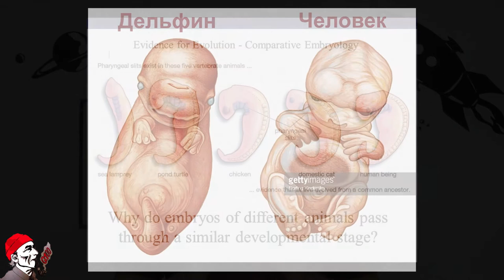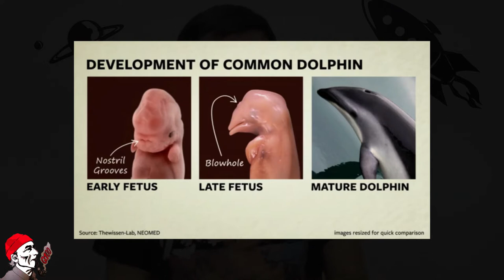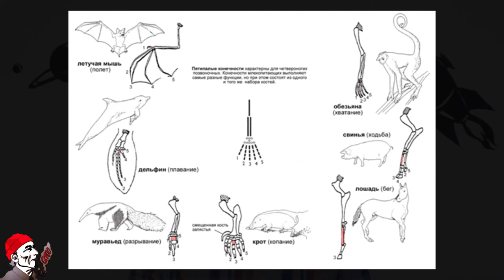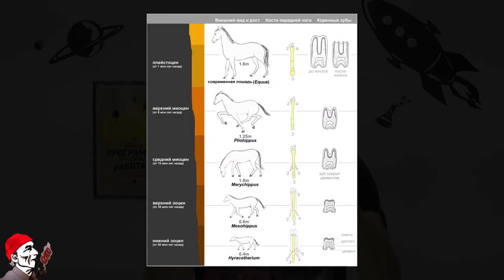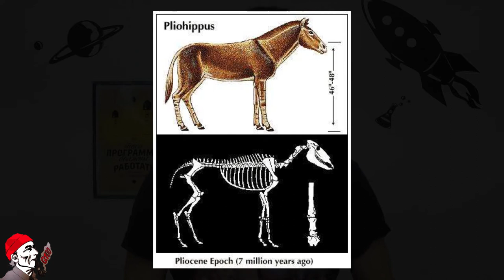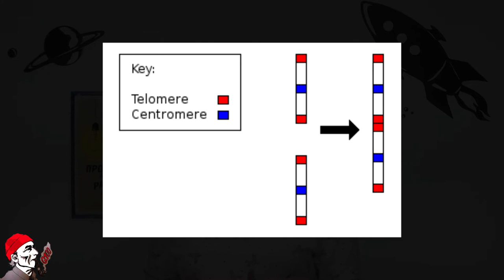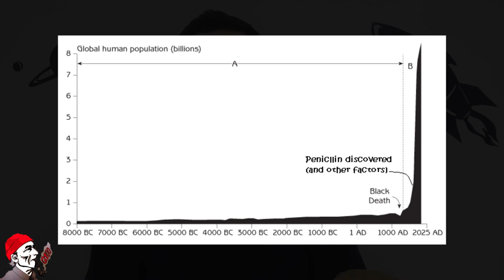Эволюция. Часть 2. Доказательства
*Указывает пальцем коту на еду*
— Вон еда, ешь. Смотри! Вот! Да вот же! Вооооооот! Какого черта ты не видишь?
— Не было у котов эволюционного механизма, позволившего бы распознавать направление по указательному пальцу...
— Что? Ты о теории эволюции?! Бред это. Нет доказательств.
— Как нет? Есть!  *Ложит стопку книг* Вот доказательства, смотри...
— Где?
— Смотри! Вот! *Тычет в книгу*
— Где?
— Да вот же!
— Где?
— Вооооооот!
— Где, где?!
— Какого черта ты не видишь?

Платформа SciNet предоставляет поддержку научной деятельности, менторство, ресурсы и обучение для начинающих исследователей и студентов:

Если найдутся такие же заинтересованные лица, мы готовы к взаимодействию и сотрудничеству. Всем всего хорошего!